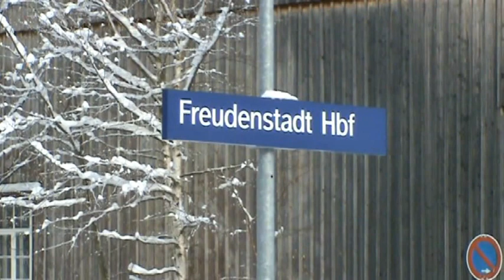Tram Train de Karlsruhe dans la Forêt Noire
Vidéo du Tram Train de Karlsruhe dans la Forêt Noire sur la portion de ligne entre Forbach et Freundenstadt